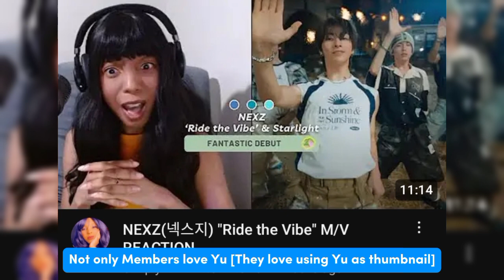Nexz are whipped for Yu [Falling for Yu, handsome face]